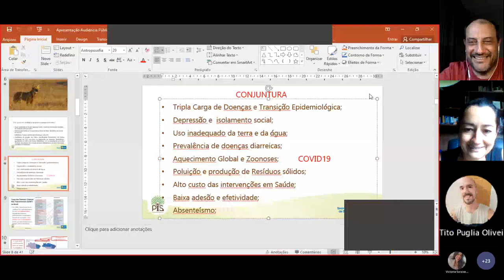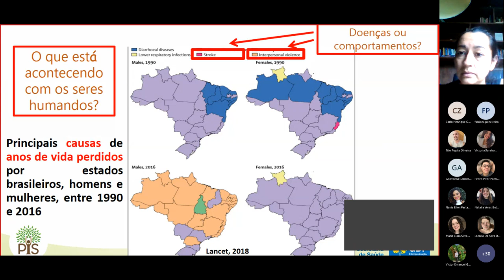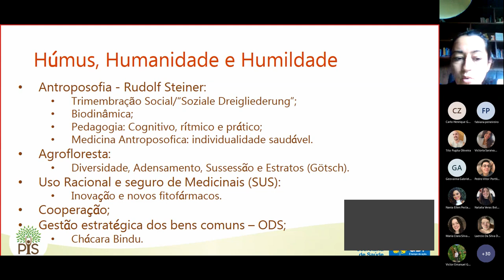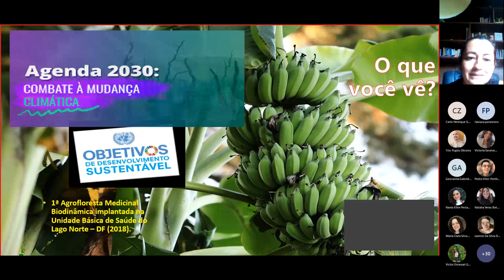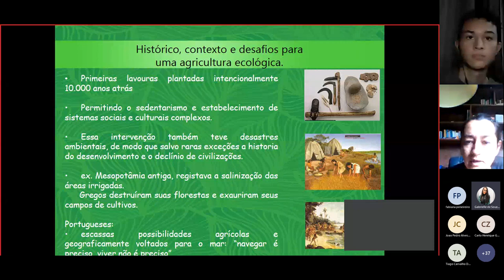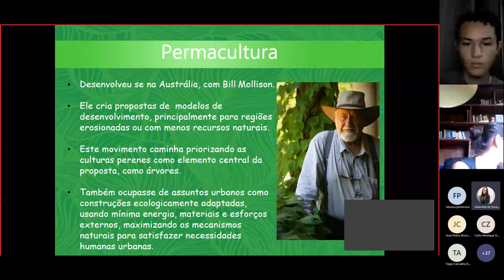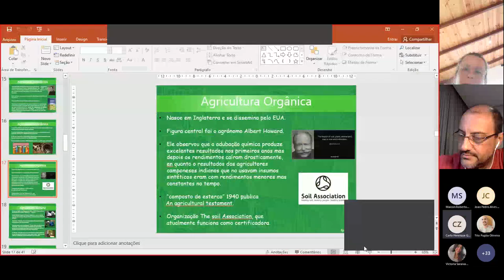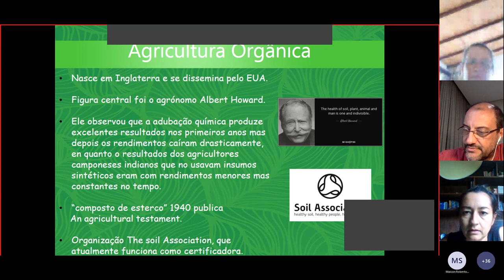Aula PS 2021 1 26/10/2021 - 1a PARTE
Agroflorestas Sintrópicas Agroecológicas e Saúde
Fabiana Mongeli Peneireiro (eng. agrônoma, Ecovila e CSA Aldeia do Altiplano - DF)
Ximena Moreno (Médica Veterinária, Mestre em Gestão Ambiental, Agricultora CSA Bindu - DF)
Disciplina de Práticas de Saúde - DSC / FS / UnB
Prof. Carlo HG Zanetti